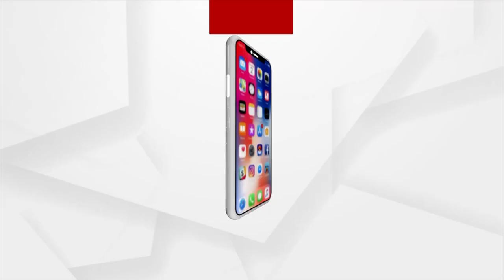ସବୁ ଥାନାରେ ଏତଲା ଦେବ BJP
ବିଜେପି ଯୁବ ମୋର୍ଚ୍ଚାର କର୍ମକର୍ତ୍ତାଙ୍କୁ ପୋଲିସର ମାଡ଼ ମାରିବା ଘଟଣା । ଆଜି ରାଜ୍ୟର ସବୁ ଥାନାରେ ଏତଲା ଦେବ ବିଜେପି ।